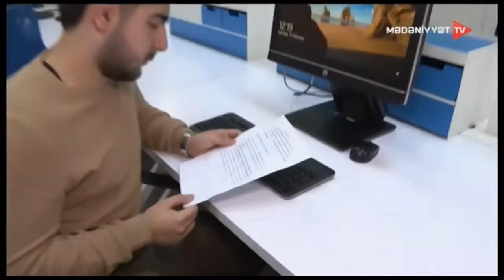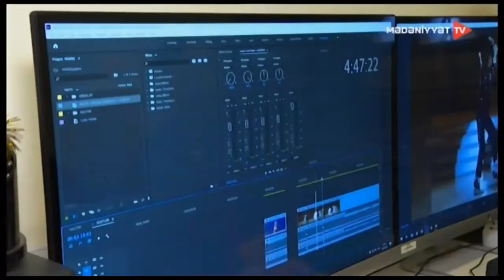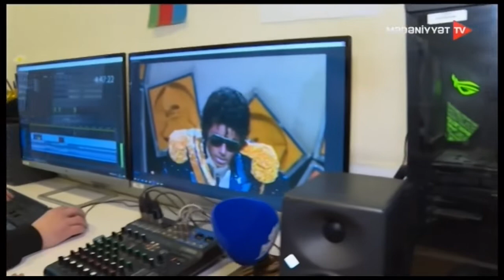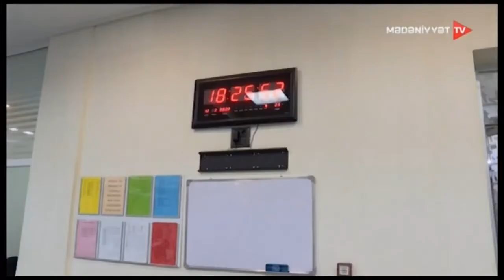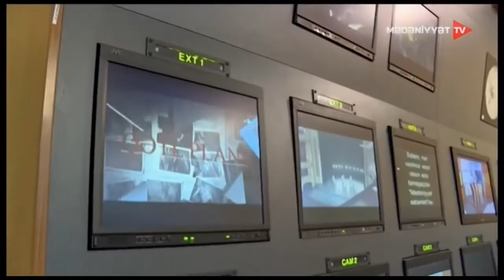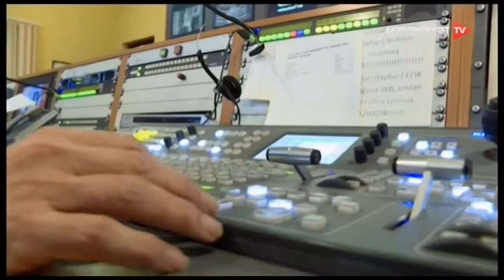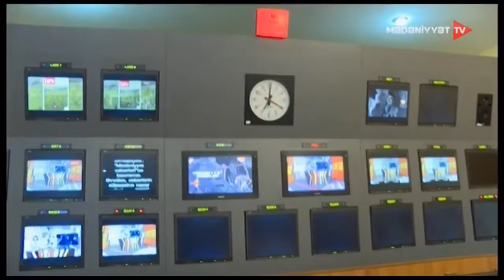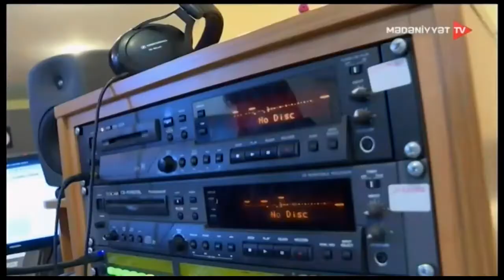Xəbər əməkdaşlarının bir günü